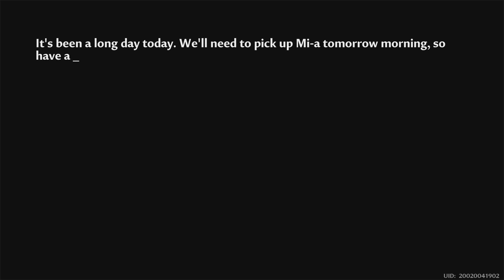Tower of Fantasy Playthrough Episode 6